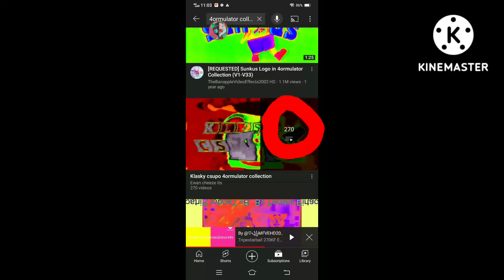My Favourite Number